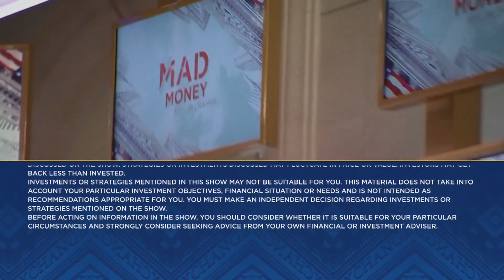Amazon sustainability VP discusses The Climate Pledge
CNBC's Jim Cramer spoke with Kara Hurst, vice president of worldwide sustainability at Amazon, on Friday's episode of "Mad Money."